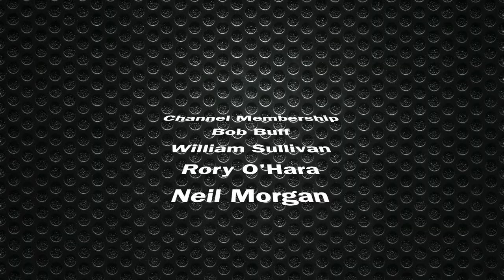Taras Boulba | Brasserie de la Senne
This video is about Taras Boulba | Brasserie de la Senne.

▬ SOCIAL MEDIA ▬

▬ STAY UP-TO-DATE! ▬